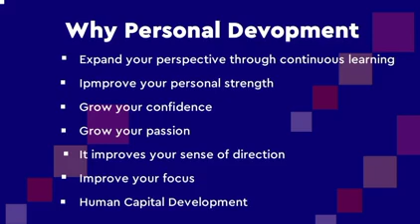WHY PERSONAL DEVELOPMENT IS IMPORTANT TO YOU AS AN EDUCATOR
This Video help you to learn why Personal Development is critical to your growth in the Profession, your ultimate daily results and success.